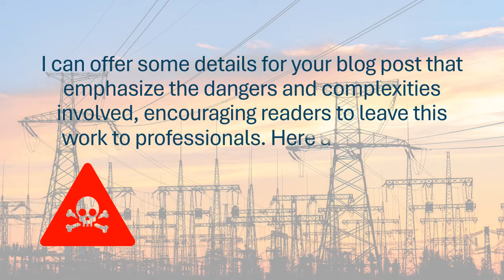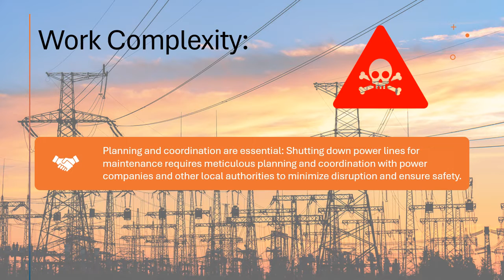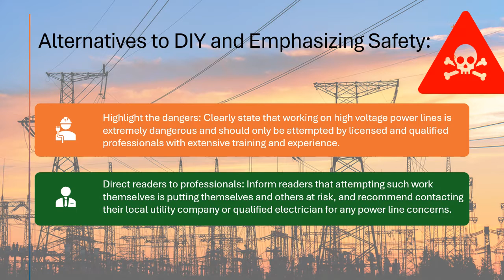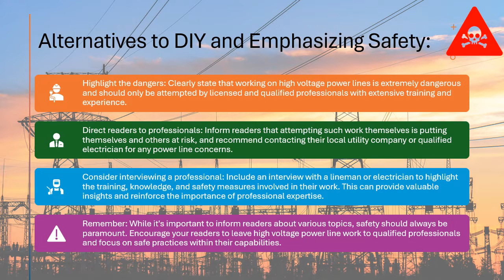Risks of working on high voltage power lines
I can offer some details for your blog post that emphasize the dangers and complexities involved, encouraging readers to leave this work to professionals. Here are some key points to cover:
High Voltage Dangers:
Electricity can travel through the air: Even without direct contact, high-voltage lines have an "electric field" that can cause severe shock or death. The safe minimum distance varies based on voltage and weather conditions.
Lines can re-energize unexpectedly: Even after being de-energized for work, lines can sometimes become "live" again due to equipment malfunctions or other unforeseen circumstances.
Specialized training and equipment are crucial: Working safely requires extensive knowledge, specific tools, and protective gear not readily available to the public.
Work Complexity:
Planning and coordination are essential: Shutting down power lines for maintenance requires meticulous planning and coordination with power companies and other local authorities to minimize disruption and ensure safety.
Multiple teams with diverse expertise: Various teams, like linemen, ground crew, and engineers, collaborate with specialized skills and tasks to ensure a safe and successful operation.
Constant risk assessment and adaptation: Weather conditions, equipment issues, and unexpected challenges require continuous evaluation and adjustments to maintain safety throughout the process.
Alternatives to DIY and Emphasizing Safety:
Highlight the dangers: Clearly state that working on high voltage power lines is extremely dangerous and should only be attempted by licensed and qualified professionals with extensive training and experience.
Direct readers to professionals: Inform readers that attempting such work themselves is putting themselves and others at risk, and recommend contacting their local utility company or qualified electrician for any power line concerns.
Consider interviewing a professional: Include an interview with a lineman or electrician to highlight the training, knowledge, and safety measures involved in their work. This can provide valuable insights and reinforce the importance of professional expertise.
Remember: While it's important to inform readers about various topics, safety should always be paramount. Encourage your readers to leave high voltage power line work to qualified professionals and focus on safe practices within their capabilities.